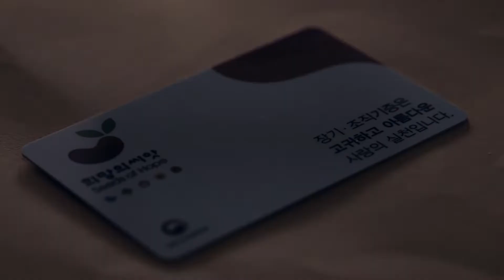같은 동사 하나라도 주어는 다르다.[나눔문화 확산 캠페인]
같은 동사 하나라도 주어는 다르다.

라희가 나누다. - 돼지저금통
순희가 나누다. - 사랑의 도시락
신애가 나누다. - 기념일 기부
영호가 나누다. - 헌혈
종수가 나누다. - 장기기증
정아가 나누다. - 유기견봉사

나눔의 주어는 5천만 개가 될 수 있다.
나눔은 나로부터.
나눔의 주어가 되어요.